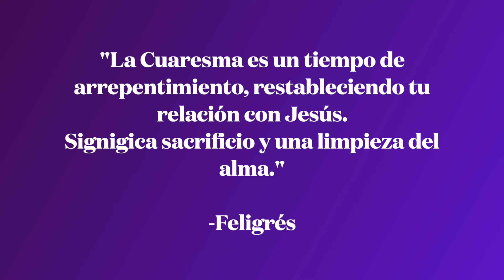Tercer domingo de Cuaresma - 2022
Disfruta este mensaje del P. Gabriel mientras reflexionamos sobre las lecturas de este tercer domingo.